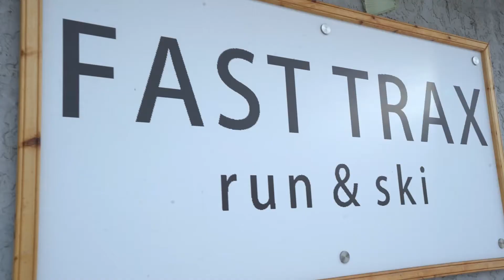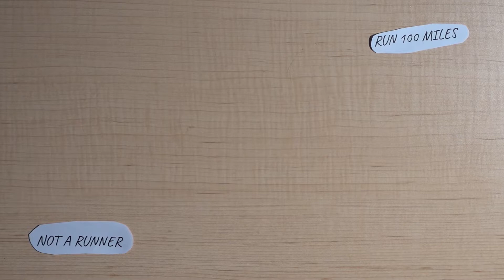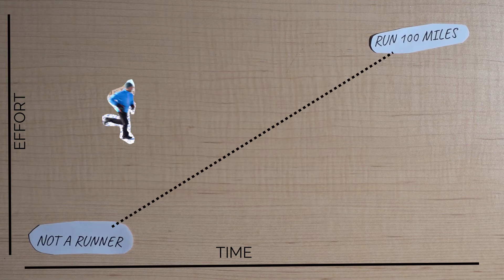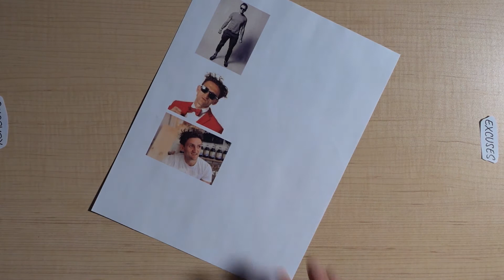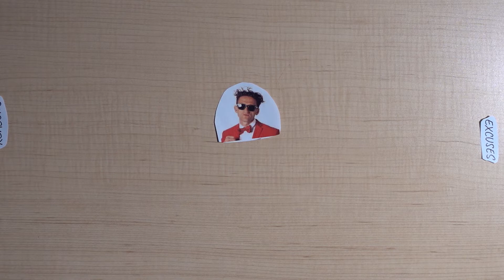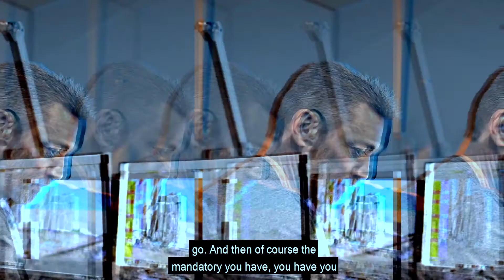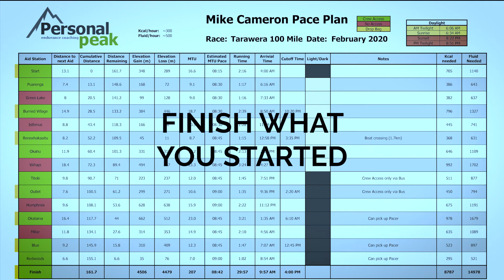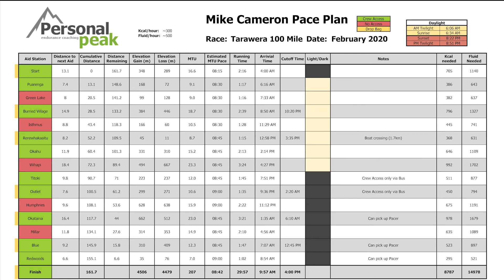100 Mile Race Planning, Casey Neistat and Minus 40: Reasons or Excuses?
Ten days til race day. I am really excited about heading to New Zealand to run the Tarawera 100 miler on February 8, 2020. In this episode I look at what Casey, Running 100 miles and Minus 40 have in common. A practical look at making sure you are not making excuses to prevent you from achieving what you want to get done.

We'll look at my race plan and my goal time for the race